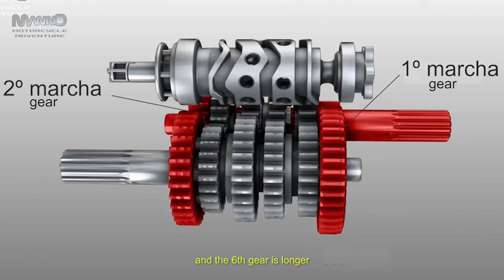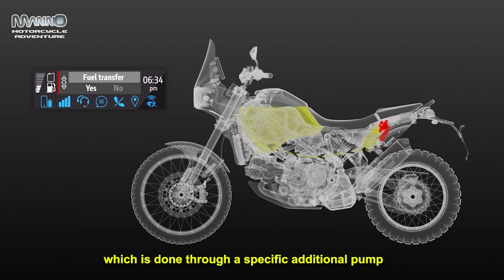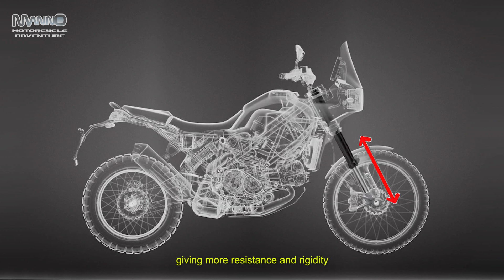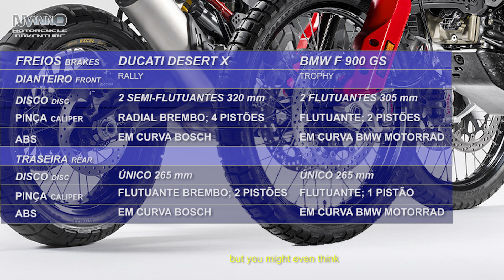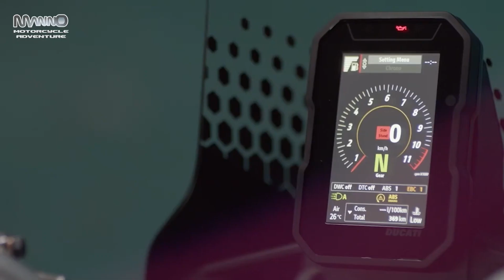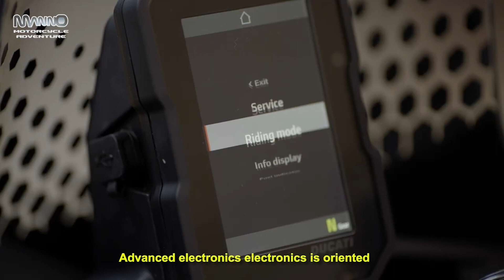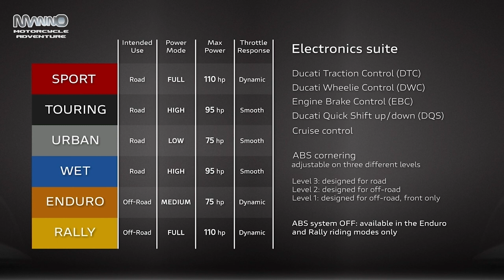2024 Ducati DesertX Rally Vs BMW F900 GS Trophy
Todos detalhes da nova Ducati + comparativo com a nova BMW - Lançamento fevereiro de 2024 no mercado Europeu
 All details of the new Ducati + comparison with the new BMW - Launch February 2024 on the European market